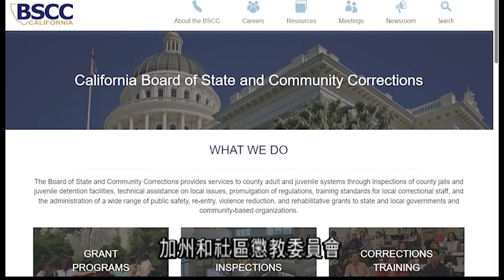聖荷西警方逮捕了一名懷疑作案上百次的零售店偷竊慣犯 11.4（國）